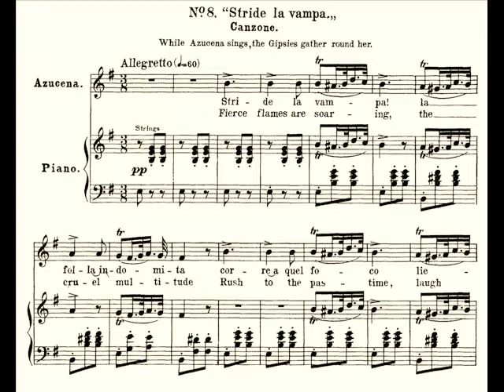Eugenia Mantelli - Stride la vampa (1905)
from Verdi's Trovatore. What a wonderful performance! - distinguished by fluid execution and masterly rhythmic accentuation.

Recorded for U. S. Zonophone at the time Eugenia Mantelli toured America with her "Mantelli Operatic Company" giving opera in English, offering scenes from Carmen and Faust and a complete Trovatore (at least, this is what she offered Denver, Colorado on the 9th, 10th and 11th of February 1905).
In 1906, having renamed her outfit the "Mantelli English Grand Opera Company" she toured again, appearing in Il Trovatore, La Favorita and Faust. She does not seem to have spared herself: for example, on the 15th April 1906 Denver was offered a matinée of scenes from Faust and La Favorita, with a complete Trovatore in the evening...

Of all the many singers that have been compared to Adelina Patti, mezzo-soprano Eugenia Mantelli (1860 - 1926) is perhaps the only one whose voice, for beauty and virtuosismo, actually can compare; the timbre has a sure ressemblance as well.
Mantelli's recordings might be considered master-classes in belcanto. The emission of the voice may be described as perfectly natural and apparently spontaneous: it is free of the throat in all three registers, and the registers are well blended. The tone is warm, limpid and velvety, round and fresh, and truly 'forward'; the primitive but frequently close recordings enable us to hear her clear attack. This is the basis for Mantelli's impeccable legato. She declaims with clear Florentine diction. Her voice always floats on the breath. However, on records, at least, she does not offer much variation in dynamics or tone color, and shows little emotional involvement in her singing...
In "Stride la vaaa _ a _ a _ a _ am _ pa" Mantelli omits the short trills, substituting triplets -  a well-known tradition: Tamagno does it in "Deserto sulla terra" and Melba in "Caro nome". Her long trills are excellent: al cieeeeeeeel... When she does need to summon a forte on the upper F or G (as at the climax: s'al _ za al ciel) the full, loud mixed tones are available.

"Eugenia Mantelli was an Italian opera singer who had a prolific career in Europe, the United States, and South America from the 1880s through the early part of the twentieth century. She possessed a flexible warm voice with a wide vocal range that, while focusing mostly within the mezzo-soprano repertoire, enabled her to sing roles normally associated with contraltos and sopranos.
Mantelli was born in Florence, Italy. Her parents were both singing teachers and her earliest musical training was received from them. She entered the Milan Conservatory, graduating from there in 1877 with diplomas in both voice and piano. She made her professional opera debut at the Teatro Nacional de São Carlos in Lisbon as Urbain in Giacomo Meyerbeer's Les Huguenots in 1883 ( ... ) This was followed by a highly successful concert tour throughout Italy, Argentina, and Brazil with tenor Julian Gayarre.
In November 1887 she sang the role of Adalgisa in Vincenzo Bellini's Norma at the Teatro Costanzi in Rome. This was followed by several appearances at the Teatro di San Carlo in Naples, including the role of Eboli in Giuseppe Verdi's Don Carlo with Adalgisa Gabbi, José Oxilia, Giuseppe Kaschmann, and Auguste Boudouresque. In 1889 she joined the opera company that inaugurated the Teatro Argentino de La Plata in Buenos Aires. She sang with the company both in that city and at the Teatro Solis in Montevideo, notably sharing the stage with Mattia Battistini in performances of La favorita, Amleto, La forza del destino, and Gli Ugonotti.
In 1894 Mantelli joined the roster of the Metropolitan Opera in New York City, making her first appearance there as Amneris in Verdi's Aida on 23 November.* She remained a member of the company until the end of the 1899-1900 season ( ... ) She left the Met in 1900 just before she married her husband. Although she returned to the Met briefly in 1903 and appeared in a few vaudeville productions during the early 1900s, she spent most of her remaining career performing at the Teatro Nacional de São Carlos. After retiring from the stage, she remained in Lisbon where she taught singing for many years."

* She also sang with Tamagno in the Met. performances of Il Trovatore.

AZUCENA
(Canta: gli Zingari le si fanno allato)

Stride la vampa! - la folla indomita
Corre a quel fuoco - lieta in sembianza;
Urli di gioia - intorno echeggiano:
Cinta di sgherri - donna s'avanza!
Sinistra splende - sui volti orribili
La tetra fiamma - che s'alza al ciel!

Stride la vampa! - giunge la vittima
Nerovestita, - discinta e scalza!
Grido feroce - di morte levasi;
L'eco il ripete - di balza in balza!

ZINGARI
Mesta è la tua canzon!..